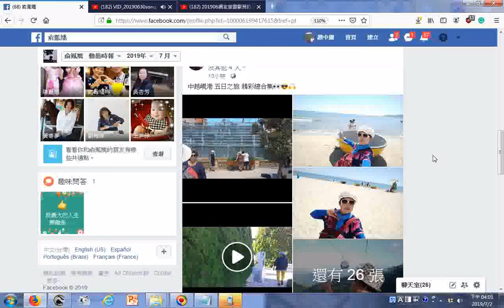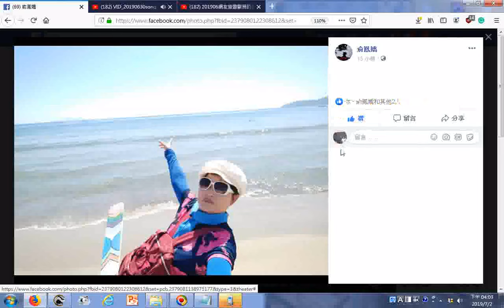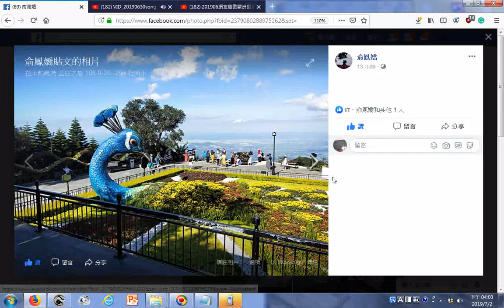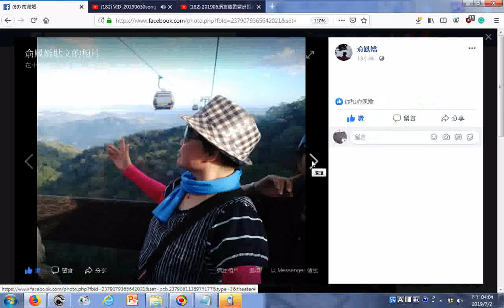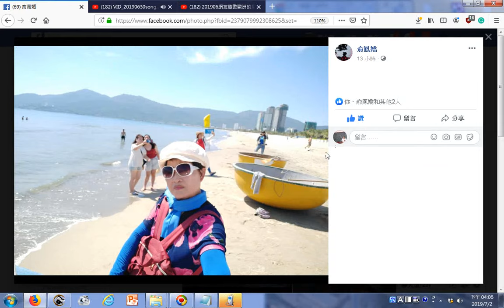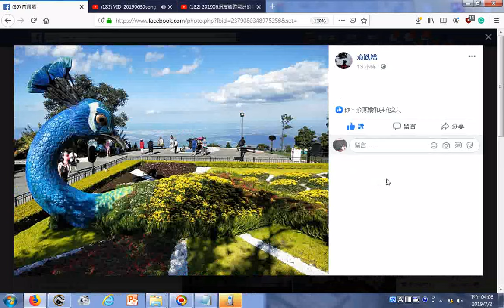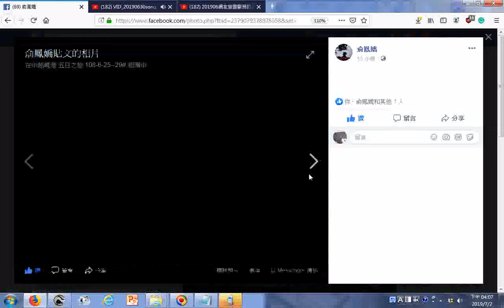201907FB網友大姊俞鳳嬌新增了 28 張相片和 2 段影片 — 覺得幸福 。中越峴港 五日之旅 精彩總合集 大姊有功於觀光旅遊業，照片影片很棒+附加的歌曲是宜蘭道親前賢們來下營愛祥佛堂唱道